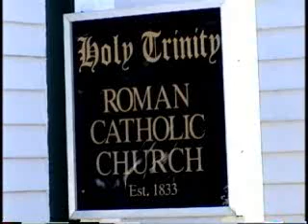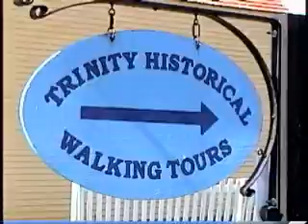Holy Trinity & St. Paul's Church; Jeannette de Nazareth, T.N. / N.F.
Jeannette de Nazareth et son prince charmant Éric visitent deux belles vielles Églises à Terre-Neuve. Les deux étaient émus de la beauté des arts visuels faite à l'intérieure de ses petites églises. Quelle merveille et quelle beauté dans les dons versés sur terre dans le cœur de l'humanité appelés artistes et peintres et plus. C'est grandiose l'Amour de Dieu pour toute l'humanité! Dieu soit loué, adoré, et glorifié au Ciel et sur Terre maintenant et à jamais!
' Holy Trinity Catholic Church & St. Paul's Anglican Church